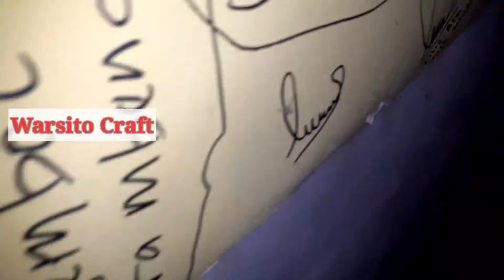Bedah kamar || Belajar jadi tukang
Belajar jadi tukang meskipun anak petani tp soal nukang harus belajar juga.